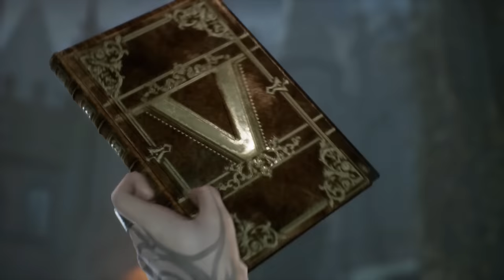Devil May Cry: Peak Of Combat | Eternal Nightmare - V | Character Trailer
TOP 1 Free Game in AppStore & Google Play!

Don't forget to join our Demon Hunter Legion on the official Discord Server